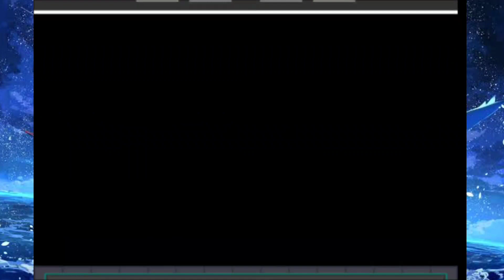Pokemon Sovereign Of The Skies Part 10 - Rival Battle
Information
Name: Pokemon Sovereign of the Skies
Type: GBA
Hack of: Emerald
Language: English
Creator: Dragonflye

Story
The balance of a world is about to be shaken. While the mighty Guardians of Amitec can no longer leave their stronghold, the Sacred Shards of Celestis are stolen by the cold hands of Team Tundra. Find out what this is all about, and how a simple coach suddenly carries the fate of a world, in this unique adventure!

👍 Thanks for every like in my youtube videos

Pokemon Sovereign Of The Skies